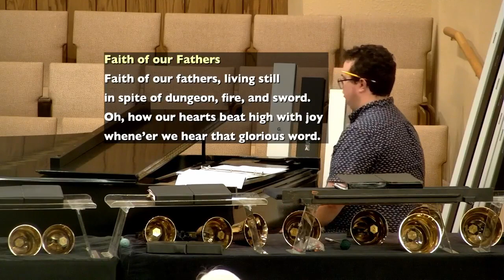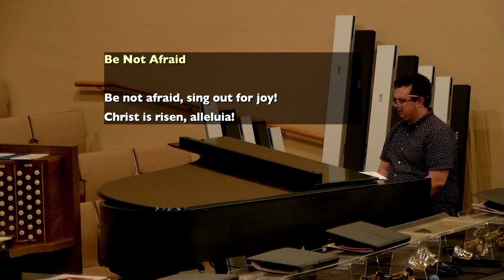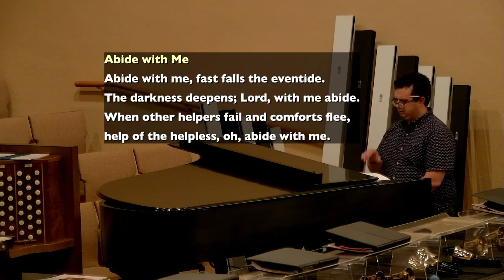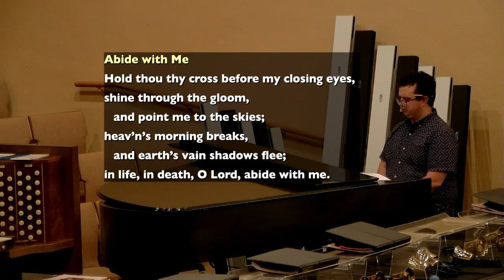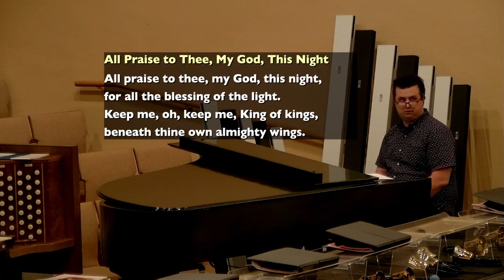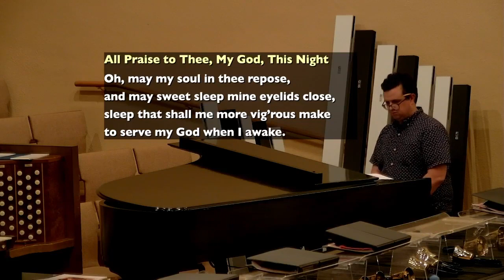2024-04-17 Prayer Around the Cross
A time of quiet, contemplative prayer. You may move at any time to light individual candles and place them near the cross, as you lift particular persons or matters in prayer to God. Our prayers this night focus upon peace.

Streamed with permission under ONE LICENSE A-702122.